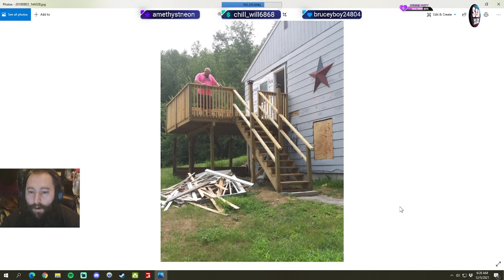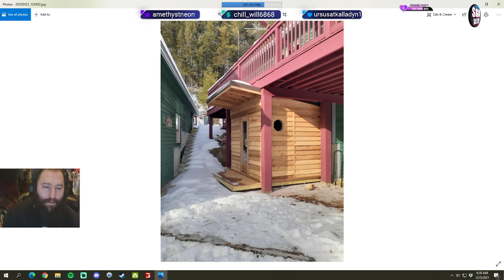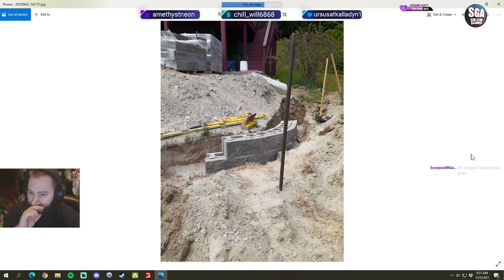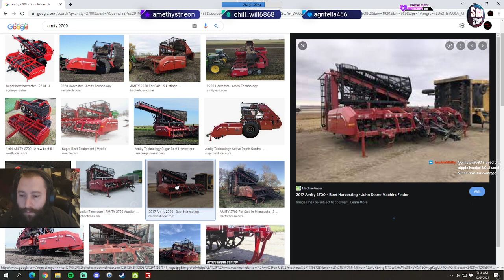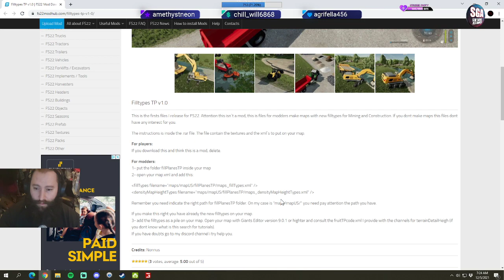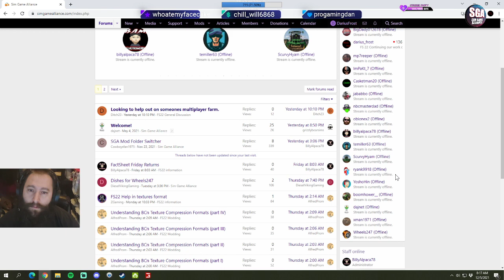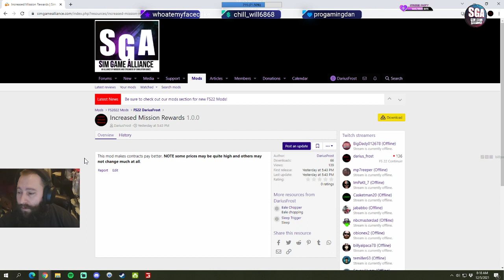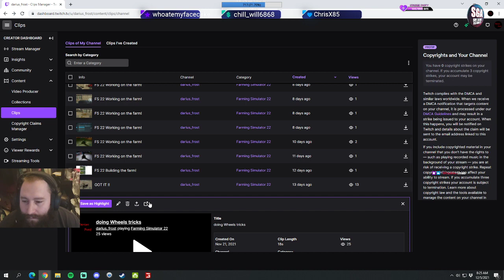FS 22 Continuing our work on the Farm!